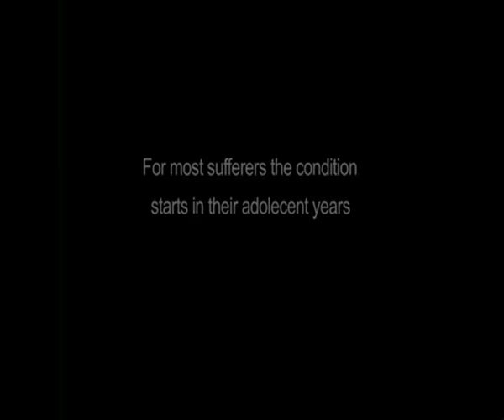Informative Trichotillomania Documentary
I've been struggling with trichotillomania for about 6 years now. It got to the point where I was actually causing significant harm to myself, and I couldn't really do anything to stop it. It was really just an anxious twitch that I didn't have any control over, I tried medication and therapy but that didn't really help me at all.

It took me about a half a year to really finally overcome my trichotillomania, I had an amazing support group of friends and family that helped me through it. I also downloaded the ebook that I linked to above to help me overcome it, it was written by someone who had seriously suffered with the disease and learned to overcome it. It really is inspirational.

I feel like a new person, my confidence is restored, and I can face life head on.